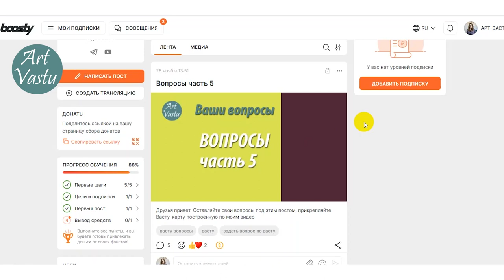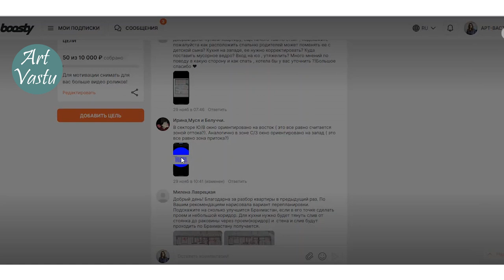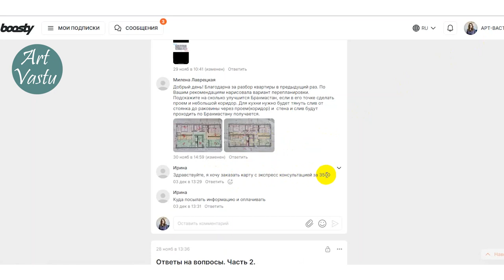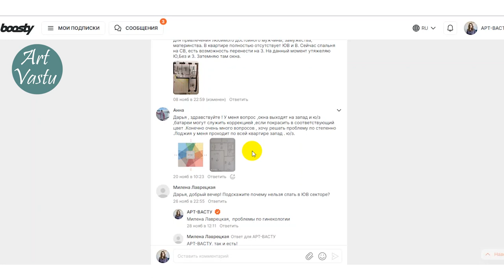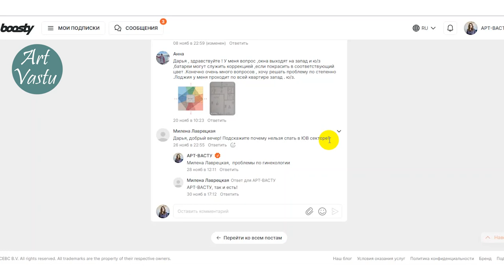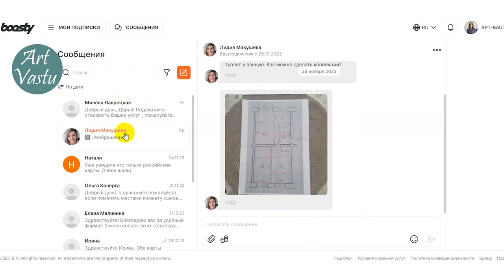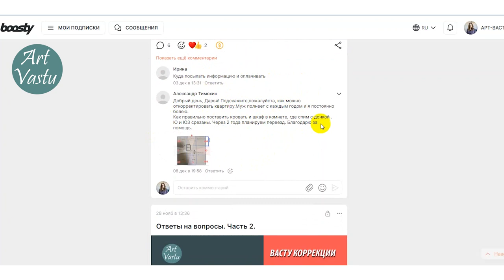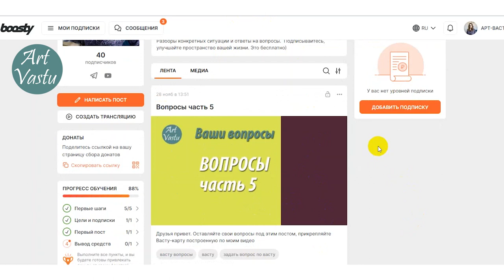Васту коррекция. Ответы на ваши вопросы. Часть 3.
Как Задать вопрос по Васту? Как получить корректный ответ?
Под последним постом с вопросами оставляйте васту карту построенную по моим видео. И свой вопрос.
Я буду снимать такие ответы на ваши вопросы. В остальных местах отвечать мне крайне не удобно. Чтобы дать нормальный ответ, мне нужно видеть вашу васту карту, чтобы не допустить ошибок.

По приобретению артефактов: плиты из железа, свинец, кораллы, сапфиры, и прочее